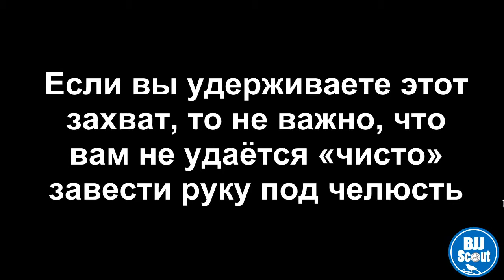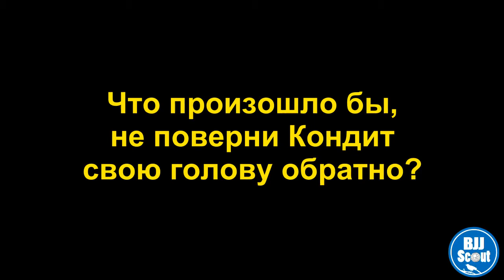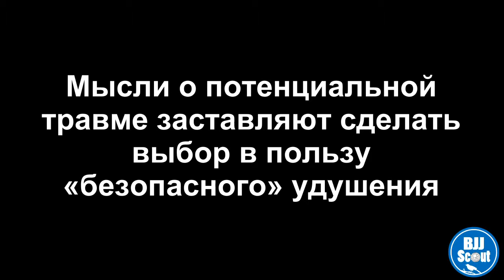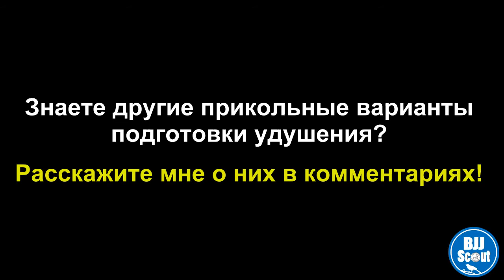BJJ Scout: Разбор Боя “Maia vs Condit” – Подготовка Удушения/Скрутки (русские субтитры)